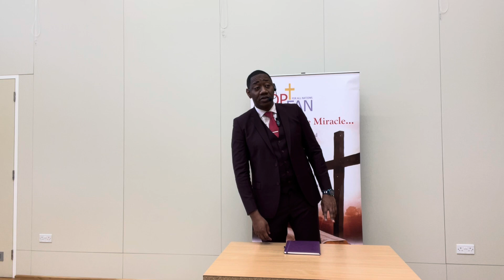How women Impacted the life and ministry of Jesus.